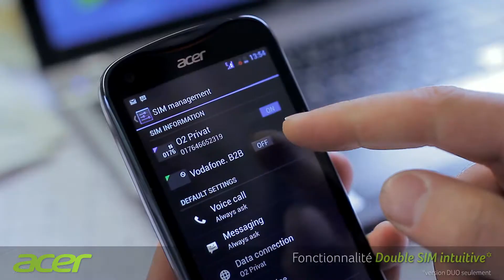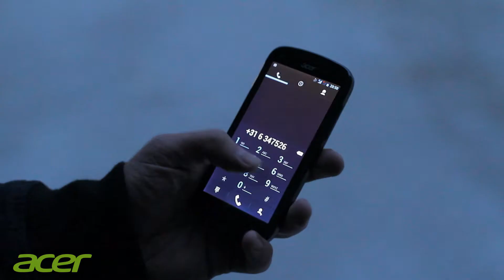Liquid E2 - Capturez l'instant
Découvrez comment l'Acer Liquid E2 vous aide au quotidien sur les plans professionnel et personnel.
Équipé d'un processeur quad-core 1,2GHz, de l'Internet très haut débit mobile à 42Mbps et d'un appareil photo 8 mégapixels pour des vidéos en Full-HD 1080p, il sera votre compagnon idéal.
Sa batterie longue durée et ses deux haut-parleurs DTS Studio Sound(tm) en feront votre dirvertissement mobile favori.
N'attendez-plus, il est déjà disponible à partir de 199€ !